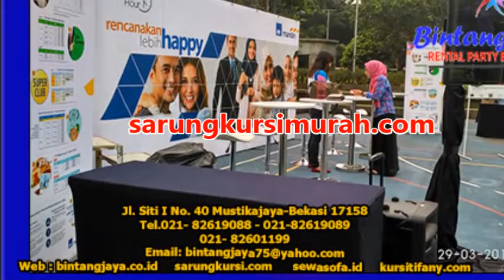Tlp.021-8261.90.88,Menyewakan Barstool Di Jakarta